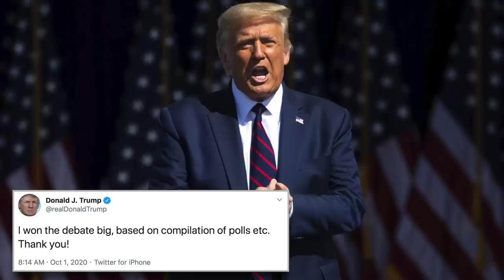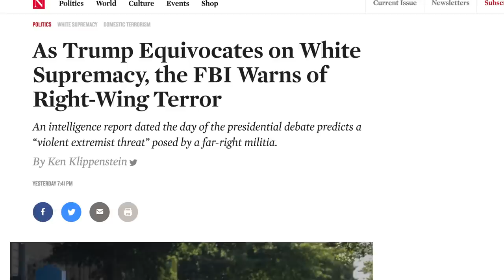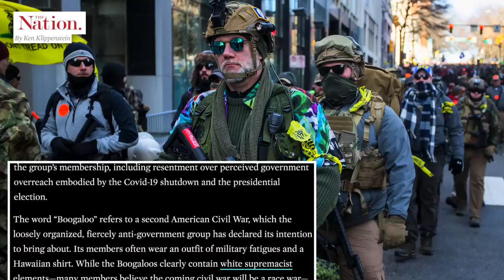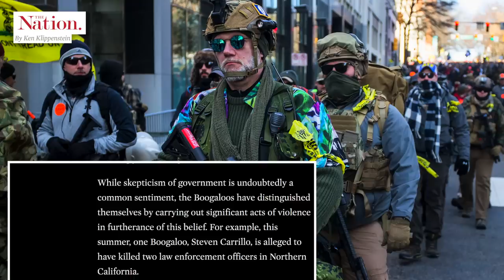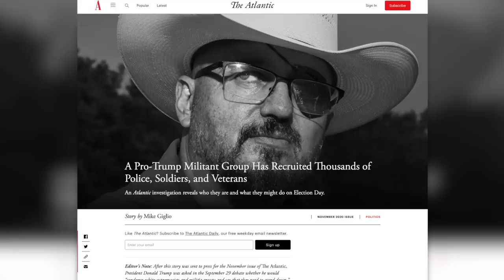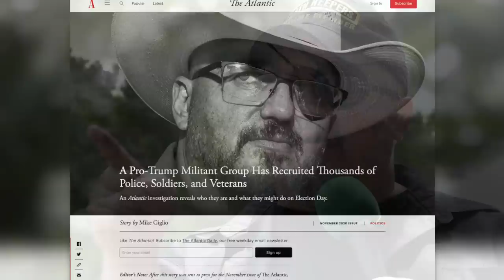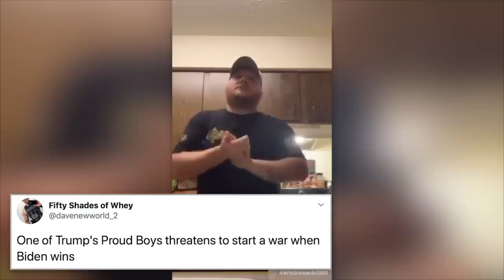Pro-Trump Far Right Militias Are Preparing For a Civil War Depending on Election Outcome